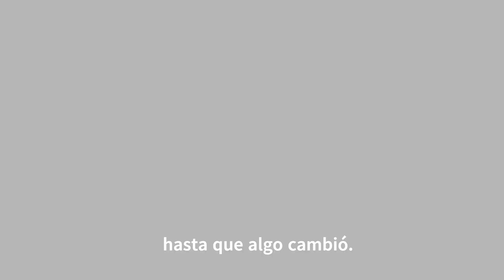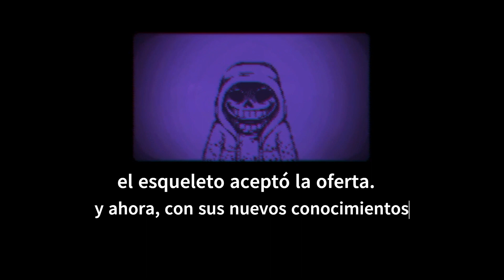historia de dustalle LG en español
Muchas Gracias si terminaste el video y si no tambien
estuve como 3 horas editando en español y bueno espero que les guste